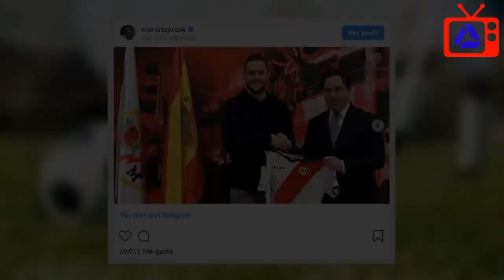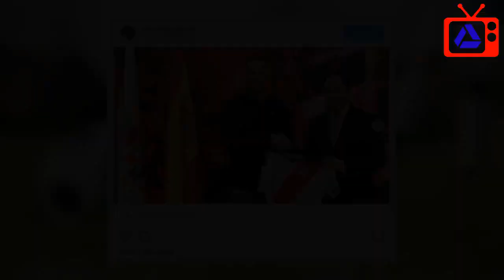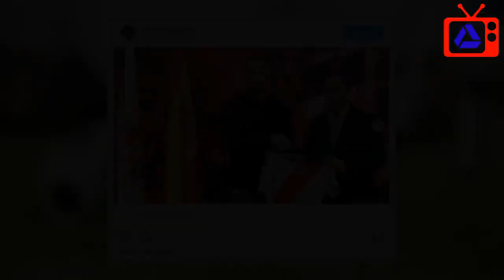Mario Suárez ficha por el Rayo Vallecano y vuelve con Malena Costa a España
¡Buenas noticias para la familia Suárez Costa! Mario Suárez ha fichado por el Rayo Vallecano, por lo que la pareja se quedará por fin en España, algo que Malena Costa aseguró que les apetecía mucho. "Muy contento por poder vestir esta camiseta y de jugar en el @rayovallecano", ha escrito el futbolista madrileño, de 31 años, en su cuenta personal de Instagram, donde ha publicado algunas de las imágenes de su presentación. "Deseando empezar a entrenar con el equipo y jugar como local en Vallecas", añadía. Su mujer, por su parte, ha contestado a la publicación con un emoji que representa las ganas y la ilusión por esta nueva etapa en su vida.       Este fichaje supone la vuelta de Mario a su ciudad natal y su regreso a España después de un año en China, donde Malena ha asegurado en más de una ocasión que echaban mucho de menos las costumbres de nuestro país. "A día de hoy no lo sé aún... espero que poco... echo mucho de menos España", confesaba la modelo con sinceridad el pasado otoño, cuando uno de sus seguidores le preguntó que cuánto tiempo iba a quedarse en China.    Teniendo en cuenta que el jugador es de Alcobendas, formar parte de un equipo madrileño será perfecto para que puedan estar cerca de la familia de él y, también aunque en menor medida, más cerca de las Islas Baleares donde están los padres y familiares de Malena.   Tras el final de la temporada en China, la pareja había vuelto a España pasar las navidades en casa y pudieron disfrutar de unos momentos muy tiernos con sus dos hijos, Matilda y Mario Jr, tal y como compartieron en sus redes sociales. Los 'peques' de la casa están en una etapa muy importante de su crecimiento y están de lo más simpáticos. La mayor cumple 3 años el próximo mes de junio y el pequeño hará dos en julio, por lo que son el ojito derecho de sus padres.   Durante este tiempo que han estado fuera, Malena siempre se ha mostrado muy sincera al hablar de lo complicado que estaba siendo desarrollar su carrera como modelo en China. "En la ciudad en la que me encuentro ahora es muy complicado, por no decir imposible. Pero como paso muchos meses en España, sigo con mi carrera. Para mí es muy importante mi trabajo y mi independencia, así que siempre que esté en mis manos lucharé por seguir trabajando en lo que me gusta", respondió a un fan en su Instagram Stories. Así, a partir de ahora va a poder retomar su carrera y cumplir con más compromisos profesionales, aunque es cierto que nunca ha dejado de trabajar y ha estado haciendo algunas colaboraciones.